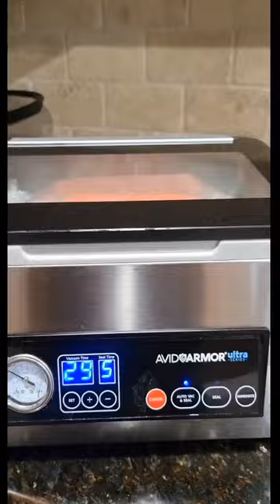"Sweet Heat" Thai Chili Compressed Watermelon Using the USV20 | Avid Armor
@ A_Food_Dude makes the perfect summer salad using "Sweet Heat" Thai Chili Compressed Watermelon that was compressed using the Avid Armor Ultra Series USV20 Chamber Vacuum Sealer. Topped with feta and fresh mint leaves. Yum!

A_Food_Dude:

Everyone loves fruit. Right? What if I tell you that your fruit is boring but I can show you how to spice up your fruit life! The magic of compression. Compressing is a fun and simple way to add another dimension to your fruit - changing both the texture and flavor for the better. And if you do it with your favorite liquid, the fruit will absorb the liquid creating a whole new flavor profile. An infused simple syrup can turn your boring fruit into a super star. Light herbs like mint, basil or lavender add a subtle hint. Fresh ginger and vanilla add a bit more flavor. Even alcohol can add excitement. But you shouldn't forget using a spicy chili pepper to infuse flavor. The heat from the chili pairs well with the sweetness of the fruit, leaving a flavor explosion on your tongue.

In this recipe, I took half the watermelon, cutting it into cubes and blending it until fully mixed. I then strained it to remove anything unnecessary and added 2 chopped Thai bird chilis. You can add more (or any other pepper) if you like it really spicy. I let that sit for 24 hours to let the liquid infuse. The next day I cut the remainder of the water melon into cubes, placed them in bag with some of the chili infused liquid and compressed it using my @avidarmor vacuum chamber sealer. After that, I made a salad with feta and mint. This was so good I can't wait to try other ways to add sweet heat.